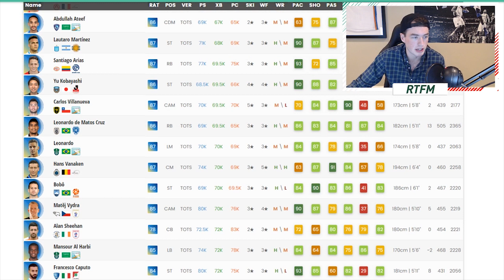LA LIGA TOTS Guaranteed Pack + Market Look Ahead